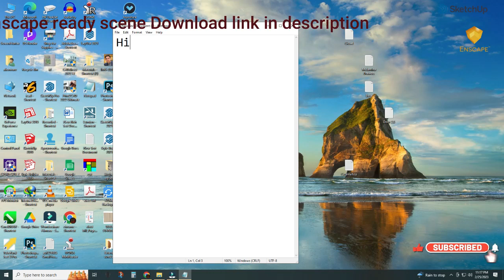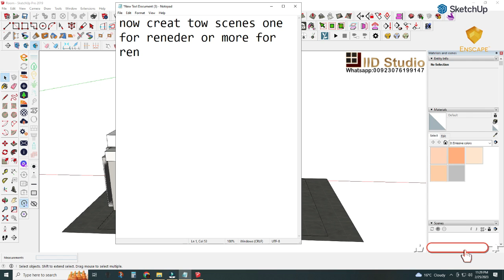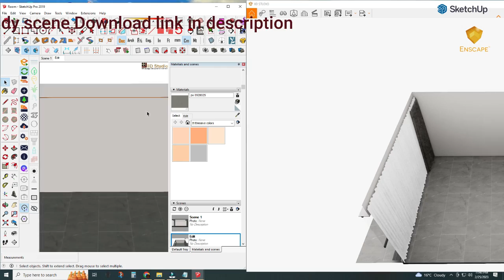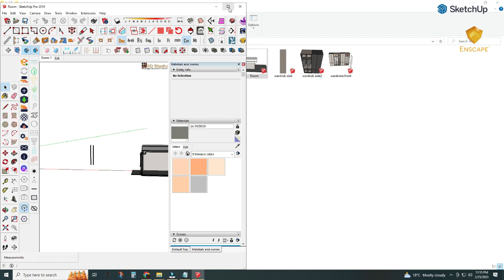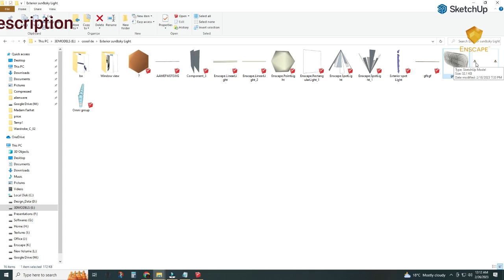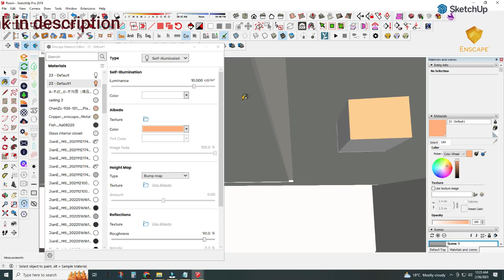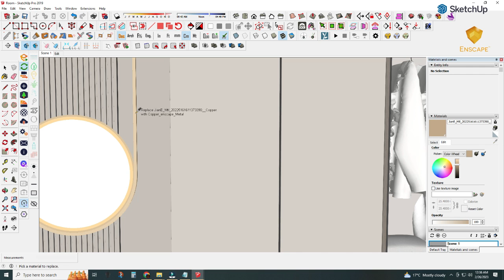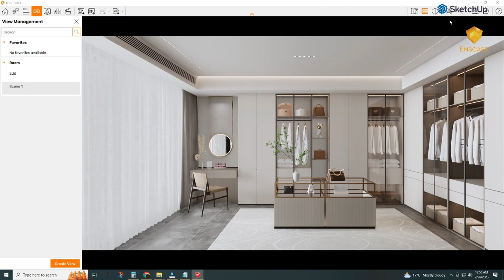Enscape Cloak room Wardrobe design modeling to render workflow | Enscape Tutorial | Sketchup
Enscape Cloak room Wardrobe design modeling to render workflow | Enscape Tutorial | Sketchup Tutorial
We provide  residential & commercial interior design  services.
Interior design rendering course trainings
Enscape render Training
Lumion render Training
Landscape Design services
Online interior design cervices.
Rendering services.
Freelance service.
Interior design trainings
Modeling rendering
shop drawing etc.
SketchUp Training
Enscape Training
D5 render Training
 Lighting Setup
 Setting Material vray to enscape
 Daylight interior Scene vray to enscape
if anyone want to ask any thing please leave comment your comments are
welcome